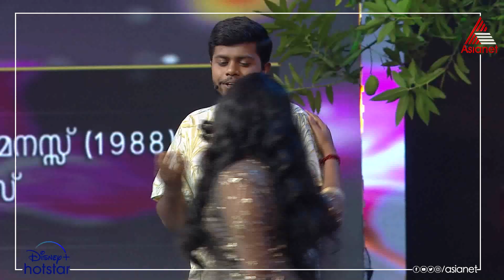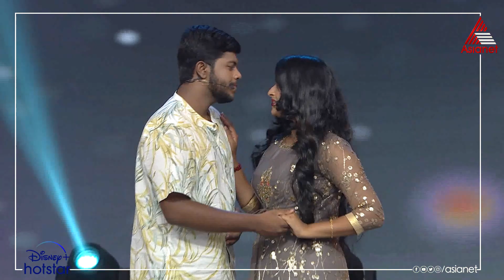പൂവേ സെമ്പൂവേ ...എവർഗ്രീൻ ഇളയരാജ മെലഡിയുമായി മോസസ് ടോബി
Star Singer || The Epic Show || Saturday & Sunday at 7:30 PM || Asianet